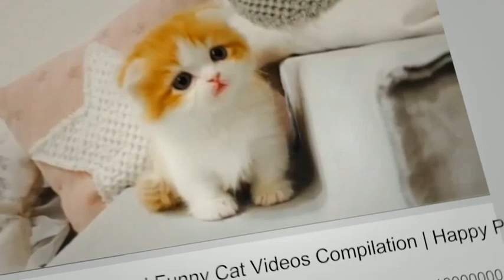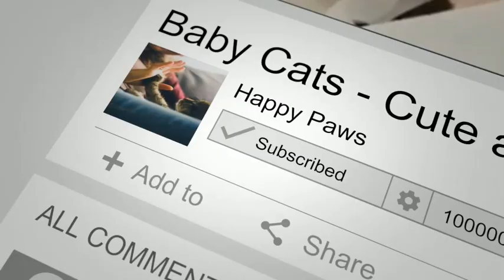Cute Funny Baby Animals Compilation #7 Dog and Cat funny moment September 2020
🔳Click below link for COOL T-SHIRT'S